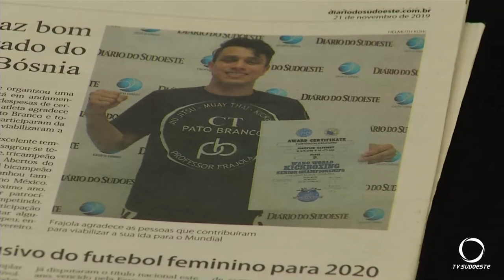Atleta pato-branquense de Kickboxing fica entre os 10 melhores em competição internacioal